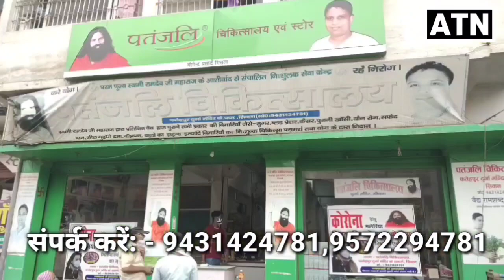बसंतपुर के ख़्वासपुर में बाढ़ के पानी मे डूबने से,घर का बुझ गया चिराग-ATNLIVE.IN